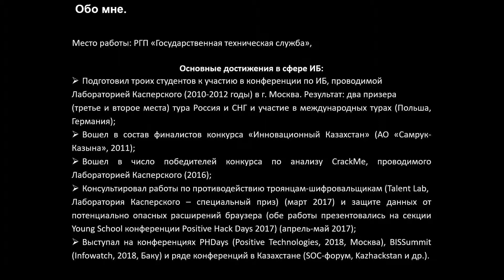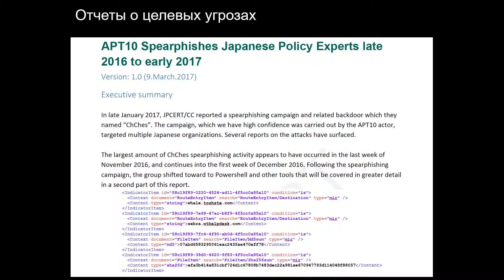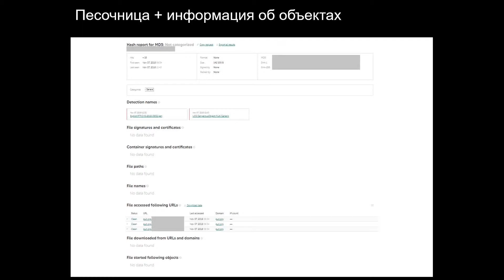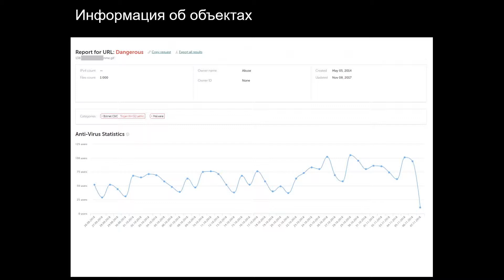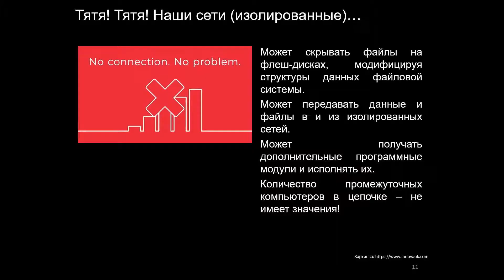11. Олег Биль — Threat Intelligence на страже интересов государства. Как найти атаку в стоге сена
Запись доклада «Threat Intelligence на страже интересов государства. Как найти атаку в стоге сена» на SOC Day 2019 — конференции для владельцев, операторов и клиентов оперативных центров информационной безопасности (ОЦИБ/SOC), прошедшей в Нур-Султане (Астана) в отеле Hilton.

Докладчик: Олег Биль, Главный архитектор-разработчик (руководитель) Лаборатории исследования вредоносного кода, РГП «Государственная техническая служба» Комитета национальной безопасности Республики Казахстан